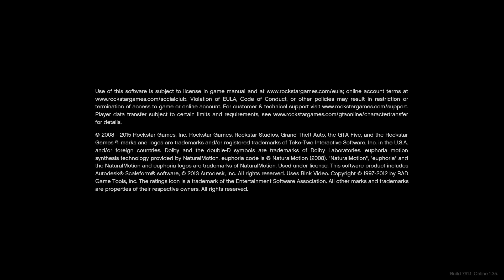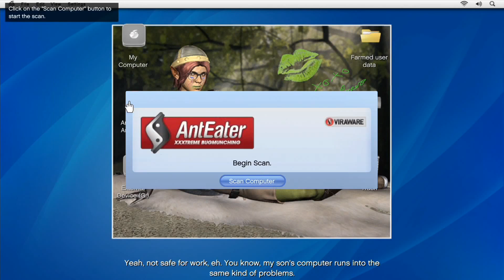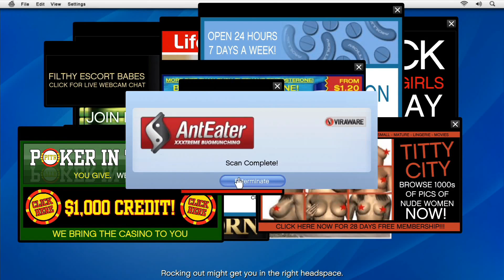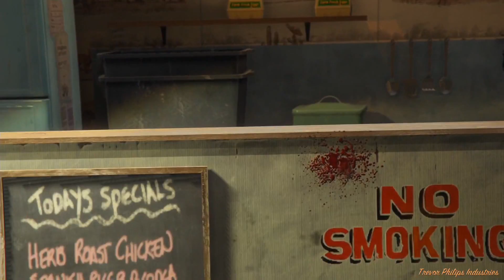Copie de 3G 187